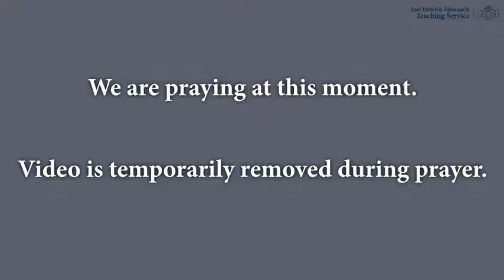Divine Details of the Day of Judgement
The Day of Judgement is clearly taught in Scripture. In the first chapter of 2 Thessalonians, the apostle Paul details the awesome majesty of that great and coming Day. Are we prepared for it?